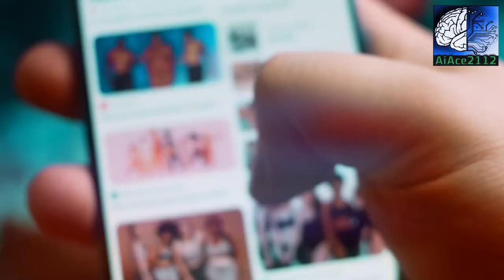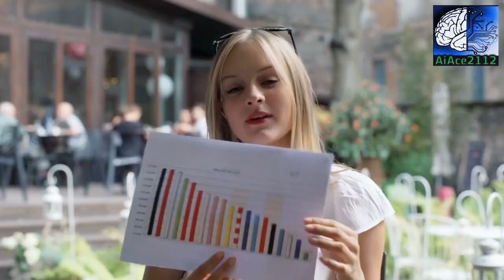5 Trending Ai Applications Revolutionizing Patient Care: Artificial Intelligence in Healthcare 2023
In this groundbreaking video, we delve into the world of AI in Healthcare and present 5 revolutionary applications that are completely transforming the landscape of patient care. Join us as we unveil these game-changing advancements that have the potential to revolutionize healthcare as we know it.

With the rapid advancements in artificial intelligence, the medical field is experiencing a paradigm shift. Our exploration begins with the introduction of AI-powered diagnostic tools that are capable of detecting diseases with unparalleled accuracy. This breakthrough not only saves valuable time but also enhances early detection, ultimately leading to more effective treatment plans.

Moving forward, we uncover one of the most promising applications of AI in medication management. This cutting-edge technology ensures that patients receive optimal drug therapies, reducing the risks associated with adverse reactions and maximizing the effectiveness of treatments. The integration of AI into medication management also promotes better patient adherence and minimizes medication errors, resulting in improved patient outcomes.

Additionally, we shed light on how AI is transforming surgical procedures. By leveraging machine learning algorithms and robotics, surgeons are able to perform complex surgeries with heightened precision and efficiency. This level of accuracy significantly reduces the risk of complications and shortens recovery times, providing patients with quicker and safer healing experiences.

Our video also explores how AI is revolutionizing personalized healthcare by analyzing vast amounts of patient data. This data-driven approach allows healthcare providers to better understand individual patient needs and tailor treatment plans accordingly. By utilizing AI to analyze factors such as genetic, environmental, and lifestyle data, healthcare professionals can provide highly targeted interventions, leading to more precise and effective care.

Lastly, we uncover the role of AI in mental health and well-being. With the help of AI algorithms, mental health professionals are provided with valuable insights into early risk detection, patient monitoring, and personalized treatment plans. By incorporating AI into mental health practices, the healthcare system aims to make mental health care more accessible and effective, breaking down barriers and leading to improved patient outcomes.

Join us as we embark on this eye-opening journey into the world of AI in Healthcare to discover how these 5 revolutionary applications are pushing the boundaries of patient care. Witness firsthand the potential of AI to significantly improve diagnosis accuracy, medication management, surgical precision, personalized healthcare, and mental health treatment. Stay up to date with the latest advancements in AI and gain insight into the future of healthcare. We'll take a look at 5 trending applications that are revolutionizing patient care in 2023. From artificial intelligence to robotics to augmented reality, these applications are changing the way we healthcare professionals care for our patients.

Whether you're a nurse, doctor, or healthcare professional, these applications are important to know and understand. By learning about these applications, you'll be able to better serve the patients of the future!

This video is a perfect introduction to AI in healthcare – it will give you a glimpse at the future of patient care and what's on the horizon for healthcare providers. Watch the video and see for yourself how AI is changing the way we care for our patients!